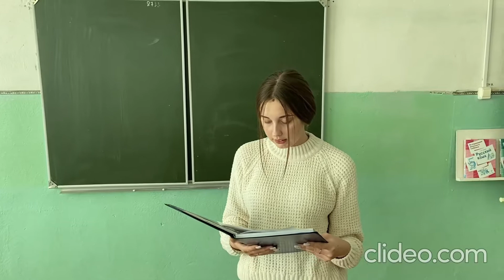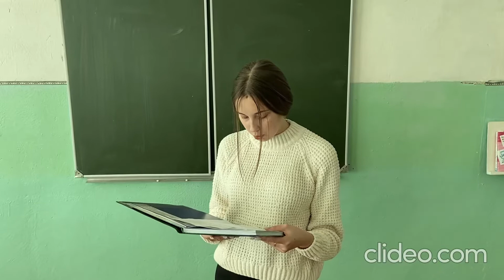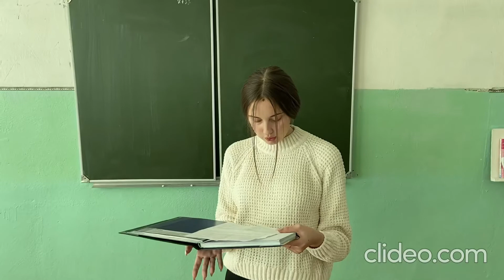Литературная акция «Читаем Достоевского». Читает Яна Бутрина